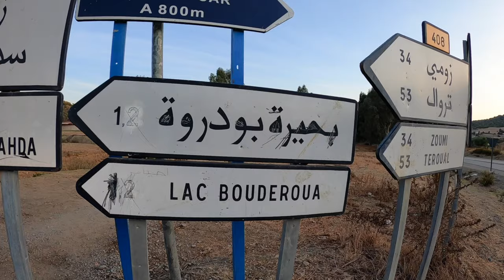واش بصح مدينة وزان مملة و متصلاحش تسافر لها ؟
وزان واحدة من المدن المغربية الصغيرة التي لعبت دورا بارزا في تاريخ المغرب، وشهدت التوسع والازدهار قبل أن تطالها دورة النسيان وبعض الإهمال حتى سماها أبناؤها بالمدينة المنسية.

أجيو تشوفو مدينة وزان وتكتشف الجانب الجميل للمدينة ✌😎

جولة في مدينة وزان

وزان هي مدينة تقع في الشمال الغربي من المغرب، في مقدمة جبال الريف جنوب واد لوكوس. وهي عاصمة إقليم وزان (جهة طنجة تطوان الحسيمة) منذ إنشائه في عام 2009، بعد أن كانت في السابق جزءا من إقليم سيدي قاسم (جهة الغرب شراردة بني حسين).

لقبت بباريس الصغرى وريحانة الجبال والمدينة الحصينة، وغالبا ما يقرن اسمها بـ "دار الضمانة"، هي مدينة وزان التي لا يتفق المؤرخون لها على أصل تسميتها لقدمها في التاريخ. وارتبطت في أذهان المغاربة بقداسة أرضها وبركتها، في نوع من التصديق والإذعان لقوتها الروحية.

لا تزال مدينة وزان تفرض إشعاعها الديني عبر بوابة السياحة الدينية واحتضان موسم مولاي عبد الله الشريف وملتقيات دولية حول التصوف والسماع الصوفي (الإنشاد). وتمتاز بموروث ثقافي خاص وتسمى المدينة الحصينة لخلوها من الحانات ولأنها شكلت على مر العصور ملتقى للطرق، في حين لم تُحط بأسوار ولا بوابات محصنة، ومثّلت دار ضمان (حصنا آمنا) لمن دخلها من الثوار والمتمردين.

وتشتهر المدينة بمعالمها المتعددة مثل ضريح مولاي عبد الله الشريف والحمام القديم والمسجد والمسيد (مدرسة أو كُتّاب لتعليم القرآن) والفرن، وساحة الزاوية والأقواس والدروب المحيطة بالزاوية، بالإضافة إلى ضريح مولاي التهامي الذي يعد مزارا بارزا ضمن مزارات عشاق التصوف والسياحة الدينية.

وتمتاز وزان بمعلمة باب فَتحة التي تعود إلى القرن السابع عشر وباب الجْمُوعة (باللهجة المحلية) وسوق الحايك الذي يحفظ نمط النسج القديم والسويقة وحي الملاح (ملجأ المهجرين اليهود من الأندلس).

وتحتفظ كل دروب وزان بمعمار قديم وبعضها بنمط العمارة الإسلامية التي تمتاز بانفتاح النوافذ لداخل الدار، ومن معالمها الحديثة مبنى الساعة بساحة المدينة بني على عهد الحماية الفرنسية.

ساحة الزاوية الوزانية أحد معالم مدينة وزان

مشيت وزان عند خالي ماشفتوش 22 عام وغلتو معيا فسجن مهجور وتعطبت فركعت صبعي

أحلى نهار فمدينة وزان😻 الموت ديال ضحك😹